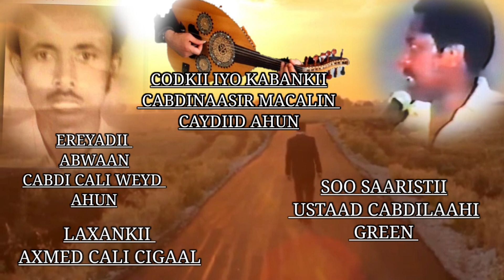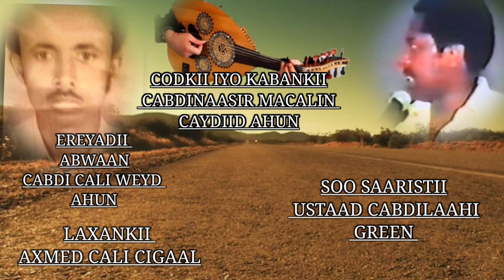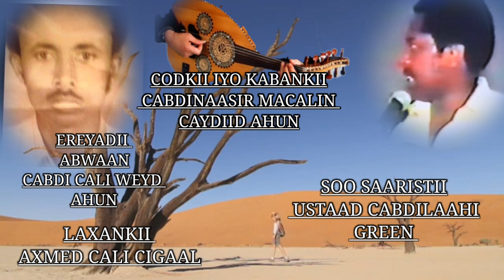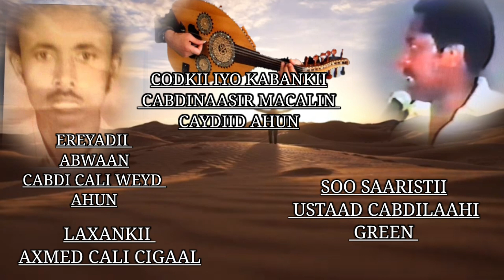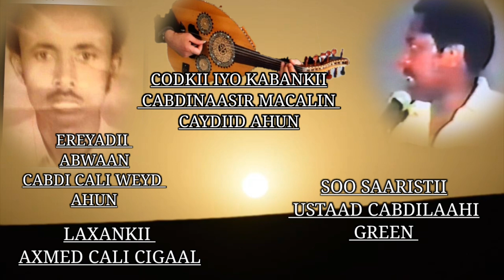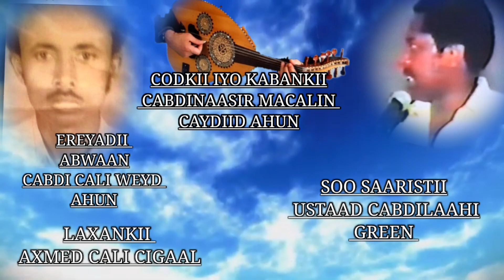CABDINAASIR MACALIN CAYDIID (AHUN) HEESTII NAFTAYDAAY